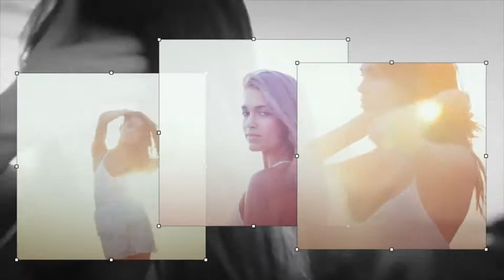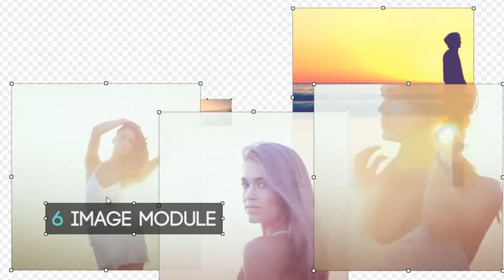Transform Titles - after effects project files Openers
Transform Titles is a beautiful and modern way to show your titles, photos or videos! The structure was built to be simple and easy to change all parameters. You can change lenght, colors, edition, photos, videos. All project can be transformed according you want and need.
Features
After Effects CS5 or above in Full HD (1920 X 1080 px).
Complete video tutorial instructions. (File with comments and tips)
Modular Titles, change the Titles duration according your needs.
Universal Control Panel. Pick your color palette in few clicks!
22 placeholders, ready to put your content ( 14 texts / 6 photo or video / 2 logos ).
Promotional Edition included, (18 images holders, 1:16 sec lenght).
Works with all After Effects languages.
4 resolutions available, ready to render!

    *HDV ( 1280×720 )
    *DV NTSC Widescreen ( 720×480 )
    *DV PAL Widescreen ( 720×576 )

Music Credits

Video Credits
FREEWAY TEASER TRAILER
Hong Kong: Queensway Bokeh / Human Logistics
Golden Gate Bridge timelapse
Barilà SS11 ::: The Little White Dress
Everchanging Cloudscape
Sim City revival
Hong Kong Central
Hong Kong: Queensway Bokeh
8bar KRZBERG v1.0

Zip Contains
Transform_Titles_(all).aep
Transform_Titles_(edition).aep
Transform_Titles_(titles).aep
Click audio FX .mp3
18 generic JPG images from edition project
6 generic JPG images from image titles overlay
2 Logo PSDs to replace
Complete HTML help file, with Video Tutorial and tips!
Screenshots

Other Projects!